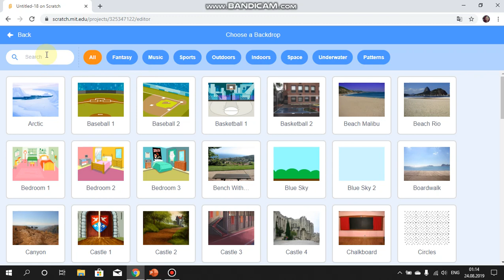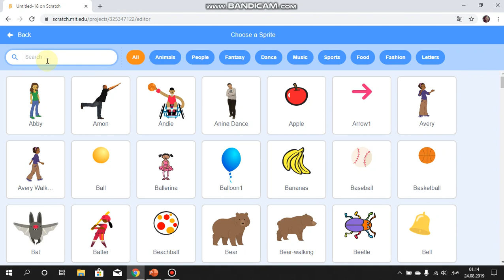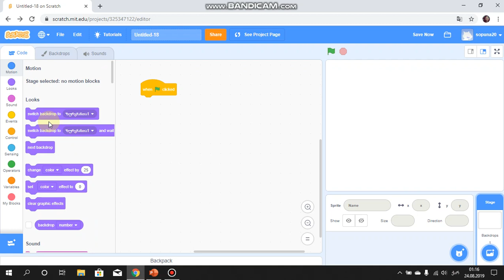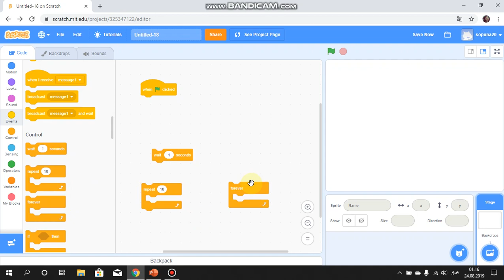საგზაო მოძრაობის წესები - სოფიკო მეხაშიშვილი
კლასი: IV კლასი
საგანი: მე და საზოგადოება
პროგრამა: Scratch
თემა: საგზაო მოძრაობის წესები
გთხოვ, ყურადღებით მოისმინო დავალება, რომლის სათაურია¬_
საზოგადოების წევრები თანხმდებიან ქცევის წესებსა და ღირებულებებზე.
დაფიქრდი, თუ რა მდგომარეობა შეიქმნებოდა ქვეყანაში წესების (მაგ.: ქუჩაში მოძრაობის წესების) არ არსებობის შემთხვევაში;
• მოიფიქრეთ ამბავი, სადაც წესების დარღვევა კომფლიქტის საფუძველი ხდება, საზოგადოების წევრები კი თანხმდებიან ქცევის წესებსა და ღირებულებებზე.
• ამბის საფუძველზე ციფრული რესურსის, Scratch-ის საშუალებით  შექმენი ანიმაცია გამაფრთხილებელი გზავნილებით.
Scratch-ში ამბის შესაქმნელად შენ დაგჭირდება შემდეგი ეტაპები:
1. აირჩიო გარემო_მარჯვენა ქვედა კუთხეში;
2. შეარჩიო გმირები–მარჯვენა ქვედა კუთხეში;;
3. თითოეულ გმირს კოდი ცალ–ცალკე სამუშაო დაფაზე უნდა დაუწერო. კოდის დაწერა დაიწყო ღილაკით „მოვლენები“_მარცხენა ზოლში. შეარჩიე „როდესაც დროშას დააჭერ“;
4. გაითვალისწინე დიალოგებს შორის დრო. მეორე გმირს დრო ისე დაუწერე, რომ პირველს დასრულებული ჰქონდეს სათქმელი;
5. შენ დაგჭირდება „მოძრაობა“ _ცისფერი ღილაკი. საიდანაც გმირებს ნაბიჯებს გადაადგმევინებ.
6. „გადადი და ისრიალე x და y მდებარეობაზე“. ამ შაბლონით შეძლებ სასურველ ადგილამდე მიიყვანო და გააჩერო გმირი.
7. „მართვა“პანელში დაგჭირდება: „დაელოდე“ და „გაიმეორე“ შაბლონები.
8. დიალოგის დასაწყებად კი დაგჭირდება „გარეგნობა“ პანელიდან: „თქვი“ და „იფიქე“

კოდები (როგორ შევქმნა მსგავსი ანიმაცია)
მწვანე მანქანის, იისფერი მანქანის , ავტობუსის, გოგონასა და ბიჭის დიალოგის კოდები.